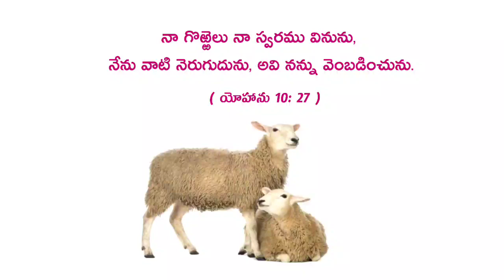November 7, 2021